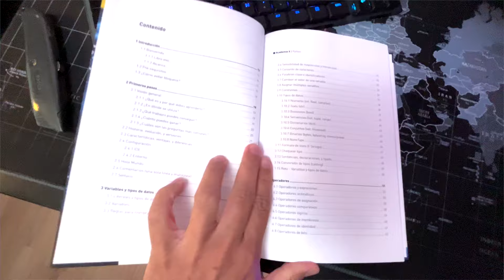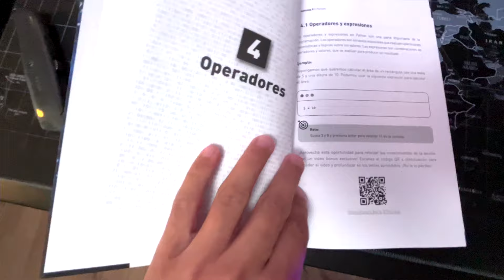El libro de Python que te llevará al NIVEL EXPERTO en minutos!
¿Aprender Python en 2024? Este libro lo hace FÁCIL